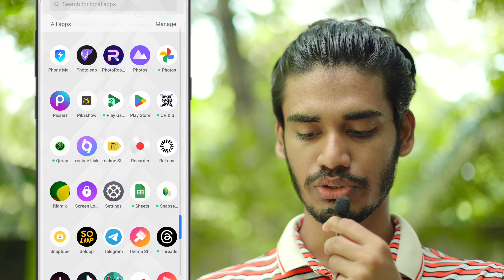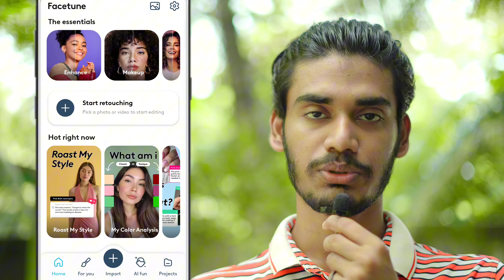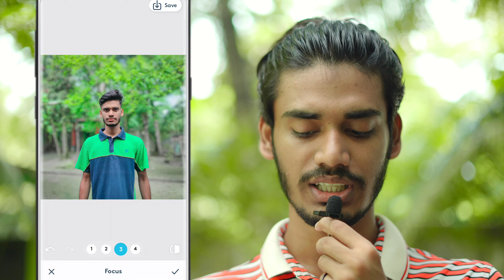১ ক্লিকে DSLR Photo Editing নতুন App দিয়ে!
১ ক্লিকে DSLR Photo Editing নতুন App দিয়ে!